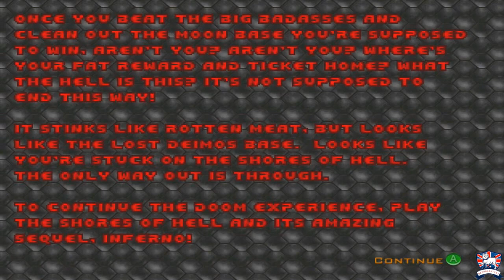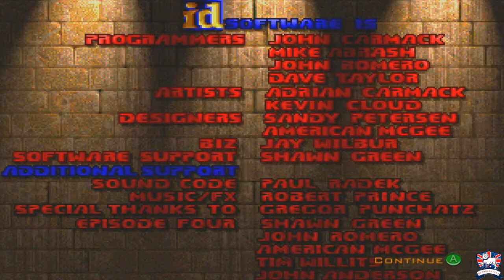Let's Play Doom - Knee Deep In The Dead Full Playthrough (Retro)